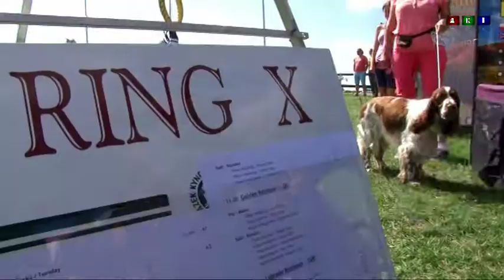Wystawa Psów Rasowych 2017 - Golub-Dobrzyń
Reportaż z wystawy psów rasowych, która odbyła się 15 sierpnia terenach Zamku Anny Wazówny w Golubiu-Dobrzyniu. Na wystawę zgłoszono 906 psów i 168 ras.